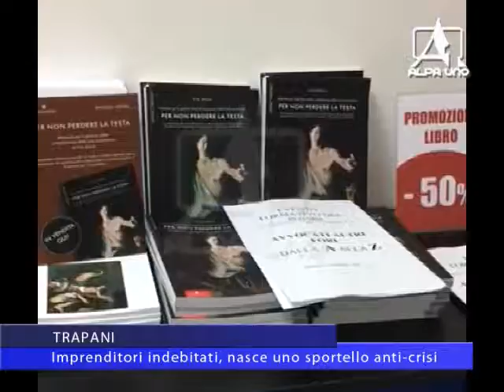TRAPANI Imprenditori indebitati, nasce uno sportello anti crisi